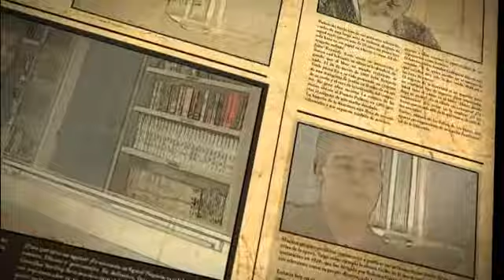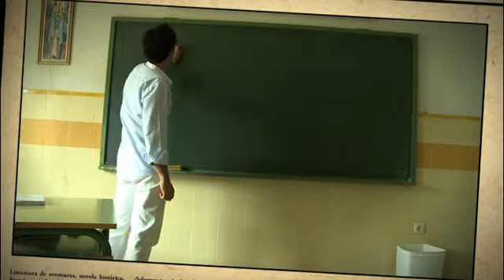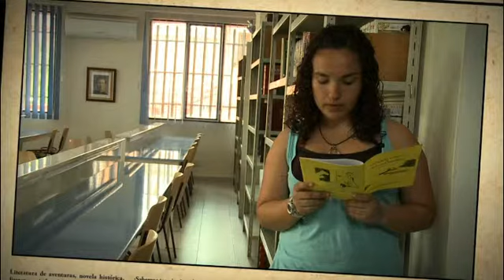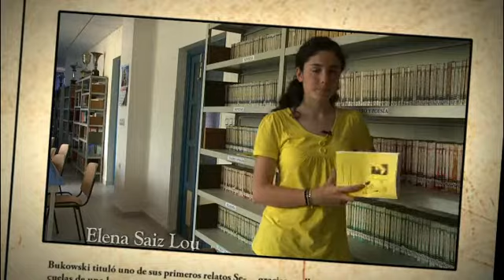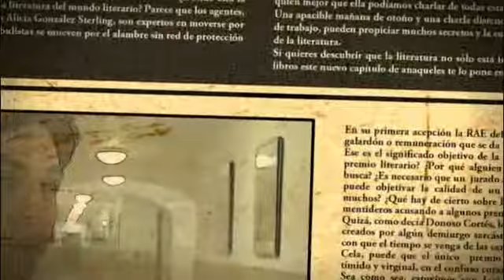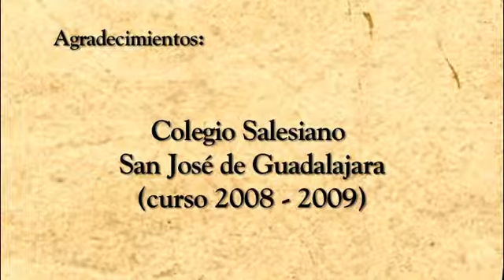T2 - Capítulo 12 - Historias máximas en relatos mínimos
Cuando despertó, el dinosaurio todavía estaba allí. Menos de una línea y, sin embargo, este brevísimo relato de Augusto Monterroso es considerado por algunos como el mejor cuento corto de la historia. Algo parecido es lo que les propuso el profesor Ángel Gonzalo a sus alumnos de un instituto de Guadalajara, ser capaces de potenciar toda su creatividad en no más de cinco líneas.
El resultado, un libreto que se tituló Historias máximas en relatos mínimos, que además tuvo también como objetivo el apoyo solidario a una ONGD, Jóvenes por el Tercer Mundo, a través de su venta.
Nos empeñamos en que nuestros alumnos conozcan y amen la literatura, les enseñamos los textos clásicos, los más grandes autores, las obras más reconocidas, las que han marcado generación tras generación Y sin embargo, parece que a veces lo que conseguimos es el efecto contrario, que el alumno se aleje y vea la lectura como algo tedioso y aburrido.
Quizá deberíamos dar las materias del revés, quizá deberíamos empezar por Andy Warhol para llegar a Velásquez, por Bob Dylan para llegar a Mozart o por J.D. Salinger para acabar leyendo La Celestina. Quizá primero haya que crear un lector y luego preocuparse de recomendarle las lecturas.
Del mismo modo, tendemos a pensar que un escritor llega a la escritura desde la lectura. Puede que recorrer el camino inverso tampoco sea algo equivocado. Llegar a la lectura desde la escritura quizá sea un sendero mucho más natural de lo que parece a priori. A fin de cuentas, todo adolescente tiene la necesidad de expresar sus sentimientos en un papel en blanco.
Para poner el colofón a esta segunda temporada Anaqueles Ocultos, Historias máximas en relatos mínimos. Ell@s tienen la palabra.